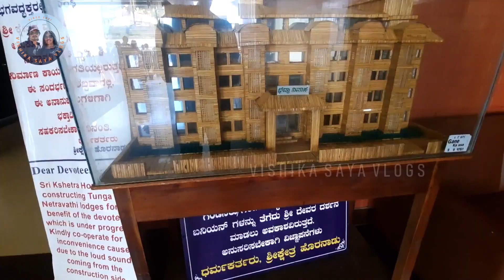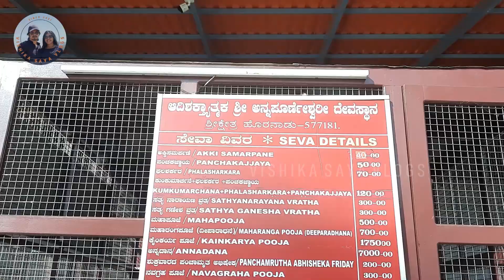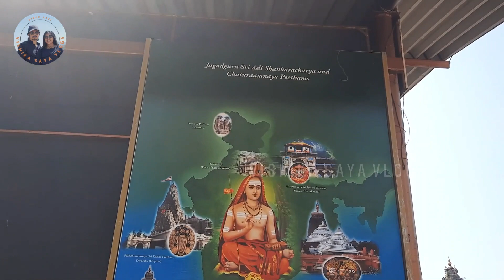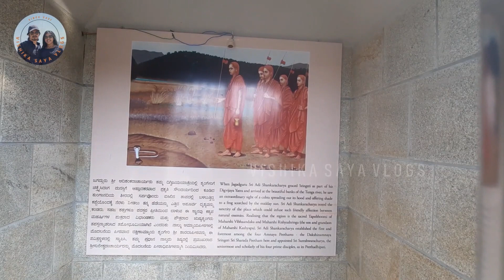ಶೃಂಗೇರಿ ಶಾರದಾ ಪೀಠ | ಹೊರನಾಡು ಶ್ರೀ ಅನ್ನಪೂರ್ಣೇಶ್ವರಿ ದೇವಾಲಯ | ತೀರ್ಥಕೆರೆ ಜಲಪಾತ | Kannada Vlog w/ Eng Subs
Ancient temples of Horanadu and Sringeri, and a surprise waterfall on the way!

0:00 Introduction
0:58 Bhadra Nivasa Room tour
2:05 Horanadu Annapoorneshwari Temple
3:27 Theerthakere Falls
4:05 Sringeri Sharada Peeta
5:01 Elephants
5:36 Vidyashankara Temple
6:09 Tunga River & Fish
7:54 Glimpse of Next video & Photos